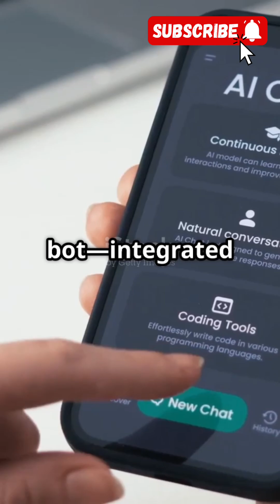Elon Musk’s Grok AI Bot replies absurdly#trendboss